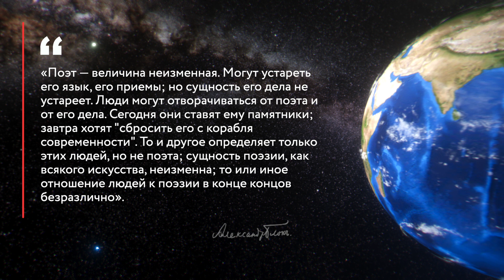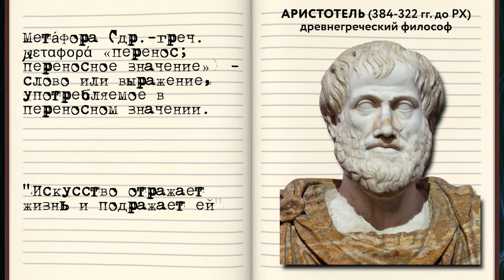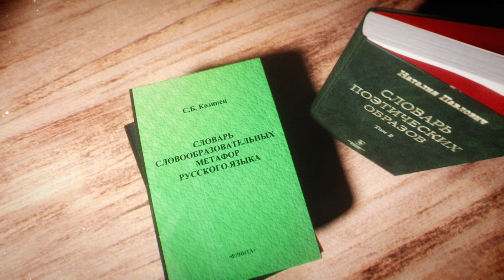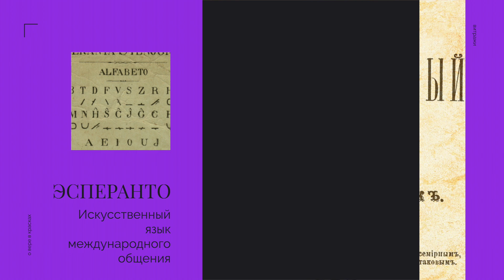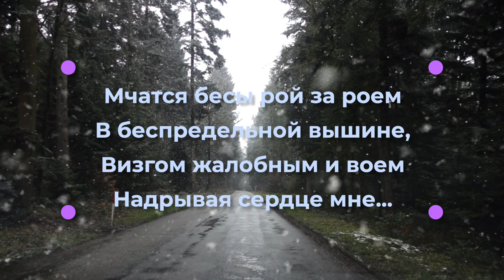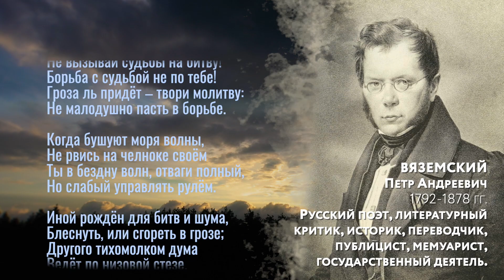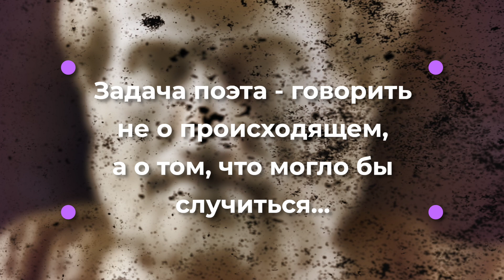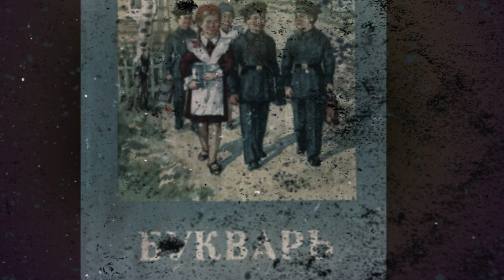История и природа поэзии. Беседа 7 | Прогулка по библиотеке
В новом выпуске авторского цикла поэт Дмитрий Бураго рассказывает о поэзии - ее истории, философии, - о поэзии, как зеркале человеческой души, а также о ее взаимосвязи с речью и мировосприятием.